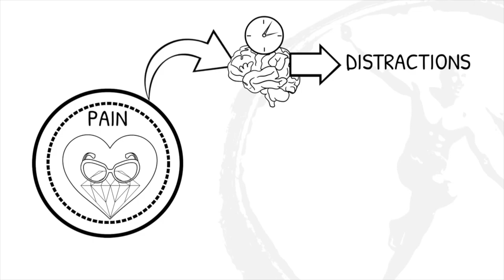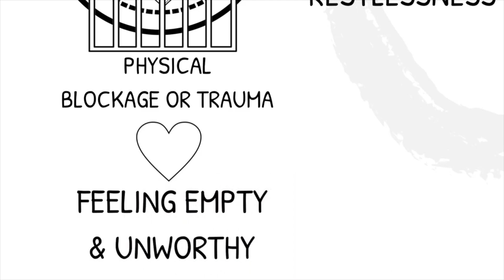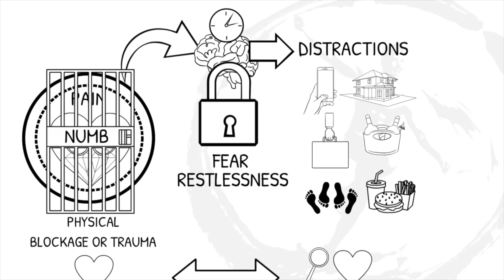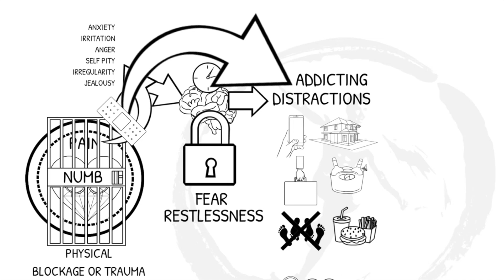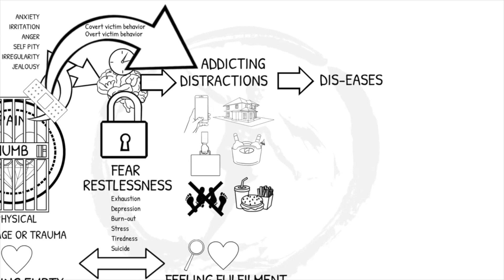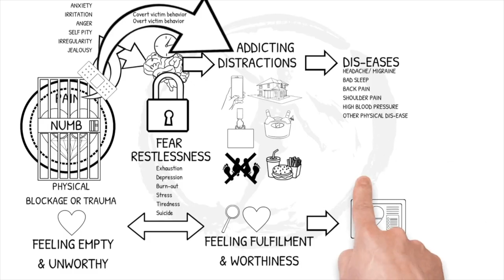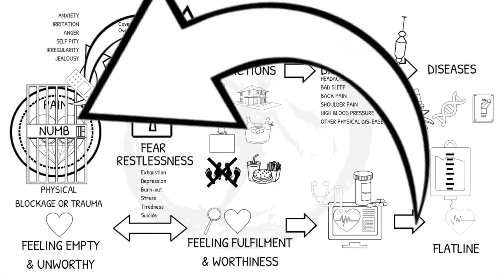Auto-immune diseases: the root cause of the physical symptoms of auto immune disorder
According to the scientific study to which I link to in the description below, the consumption of too much lectins, which are the protection mechanisms which occur mostly in plants, is linked to auto-immune disorders. More and more you see suggestions that a carnivores diet, free from these lectins from plants, heals auto immune conditions,… but could it be that there is actually a deeper root cause for auto-immune disorders?
If so, only when we open ourselves up to get to know and heal the deeper cause, we can heal auto immune di-eases from the root cause together with its symptoms once and for all.

To reveal a deeper cause, we first must to be willing to be radical honest with ourselves? To help you, may I ask you a few questions?